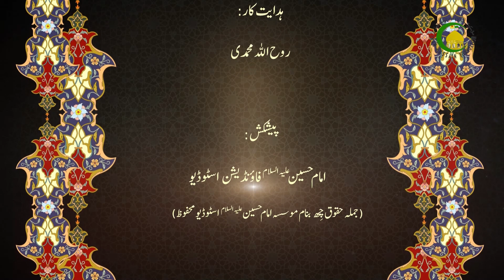130 بین الاقوامی معاہدہ ۲ - مولانا: امجد علی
انسان یمس سیت تہ وعدہ کر تمس پژ پنس وعدہ پیٹھ ۔ اور اسلام مطابق چھو تمام دودن اور عہدن پیٹھ عمل کرن ضرور ی ۔ اسلامس منز چھی پنایندگی اکھ اہم مسئلہ اور اتھ پیٹ چھی عمل کتن سیٹھا ضروری ۔اسلامس منز چھی جاسوسی اکھ ناجائز کام قرار یوان دنہ ۔ اور اسلامس منز چھی عہد ، دفا اکھ اہم  چیز ۔تمام ملکن ہندن قانونن پیٹھ علم کرن ضروری اور لازمی ۔